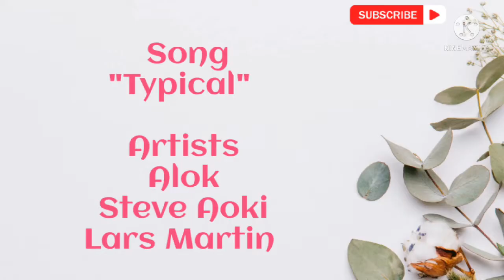Newly Released English Songs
I'm only Promoting new Songs

To Download English Songs
Login to